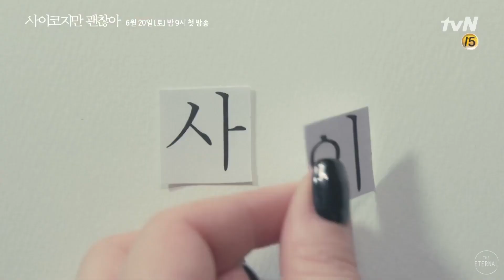2020.05.21 TEASER 1 | Psycho, but it's okay Trailer 사이코지만 괜찮아 EP.0 Preview Kim Soo Hyun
Kim Soo Hyun is the HIGHEST paid Korean Actor.
Native Title: 사이코지만 괜찮아
Also Known As : It's Okay to Not Be Okay, I'm a Psycho but It's Okay, Psycho But It's All Right, Psycho But It's Okay
Cast : Kim Soo Hyun, Seo Ye Ji
First broadcast at 9 p.m. on Saturday, June 20
6월 20일 토요일 밤 9시 첫방송

tvN 새 토일드라마 사이코지만 괜찮아
tvN new Saturday drama Psycho but it's okay

버거운 삶의 무게로 사랑을 거부하는 정신병동 보호사 강태(김수현)와 태생적 결함으로 사랑을 모르는 동화 작가 문영(서예지)이 서로의 상처를 보듬고 치유해가는 한 편의 판타지 동화 같은 사랑에 관한 조금 이상한 로맨틱 코미디
A strange strange romantic comedy about a fantasy fairy-tale love in which a psychic ward guard Kang Tae (Kim Soo-hyun) who refuses to love under heavy weight and a fairytale writer Moon Young (Seo Ye-ji) who doesn't know about love with her birth defects heals and heals each other's wounds

[1차 티저] 김수현X서예지, 사랑에 관한 조금 이상한 로맨틱 코미디 [사이코지만 괜찮아] 6월 첫방송 | 사이코지만 괜찮아 EP.0
[1st teaser] Kim Soo-hyun X Seo Ji-ji, a little strange romantic comedy about love [Psycho is okay] First broadcast in June | Psycho, but it's okay EP.0